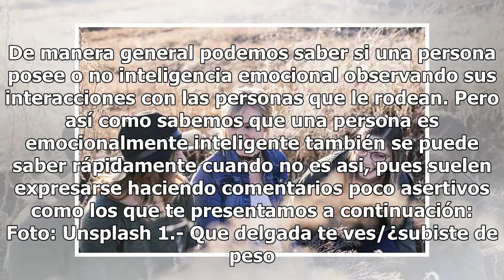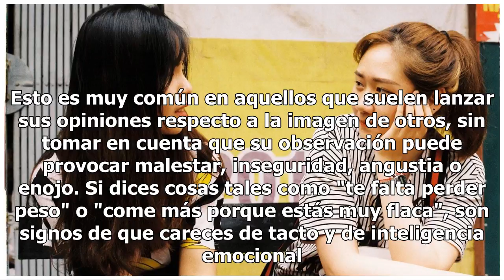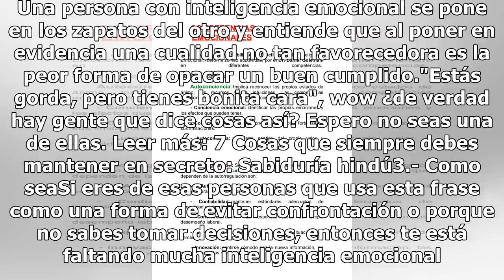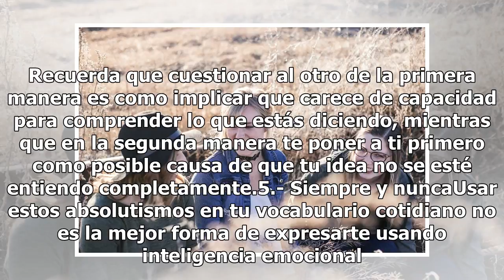5 frases de uso cotidiano que demuestran que te falta inteligencia emocional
5 frases de uso cotidiano que demuestran que te falta inteligencia emocional

Foto: Unsplash Las personas con inteligencia emocional saben como expresar sus ideas y emociones de manera asertiva y de forma adecuada en cada situación. De manera general podemos saber si una persona posee o no inteligencia emocional observando sus interacciones con las personas que le rodean. Per...